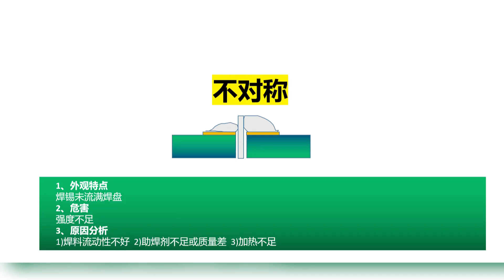circuit board 14種常見PCB焊接問題，你都了解嗎？pcb 焊接 科普